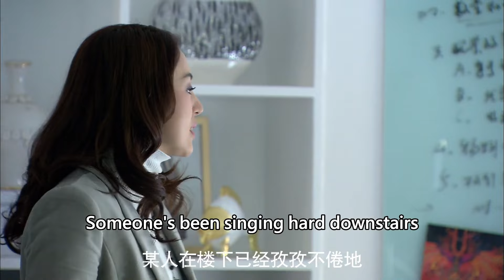Police sang to retrieve girl, but she poured a glass of cold water to him in public